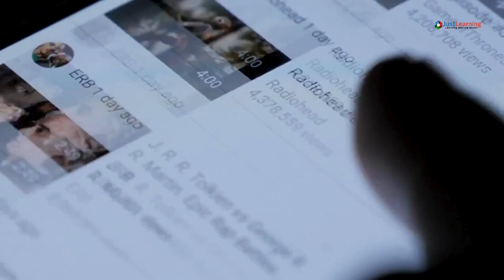Top 10 Most Dangerous Volcanoes in the World | Unleashing Nature's Fury | Just Learning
Top 10 Most Explosive Volcanoes: Nature's Most Devastating Eruptions

Volcanoes have shaped our planet for millions of years, but some eruptions have been more catastrophic than others. From Mount Vesuvius burying Pompeii to the Krakatoa explosion heard around the world, these volcanic giants hold the power to alter landscapes, climates, and entire civilizations. In this video, we explore the 10 most dangerous volcanoes on Earth, their history, eruption potential, and the risks they pose today.

Discover which volcanoes could cause global impacts and how scientists monitor these ticking time bombs. Whether you're a geology enthusiast or simply fascinated by Earth's raw power, this countdown of nature’s most hazardous volcanoes will leave you in awe.